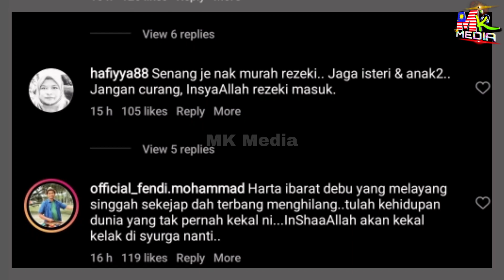"SELAMAT TINGGAL FAREEA." Shuk Sahar KOSONGKAN Rumah Utk PEMILIK BARU...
📵 Editing : Samsung Note 20 Ultra
📑 Software : Khidmaster Pro

Keyword Tool:
Mk Media